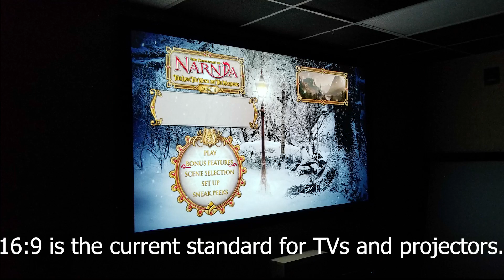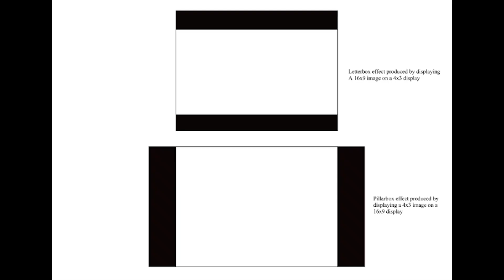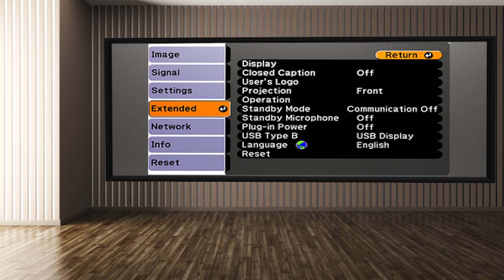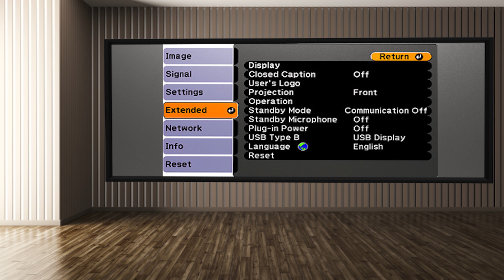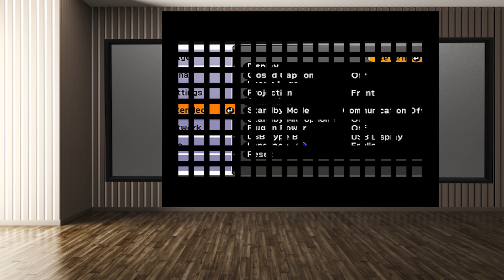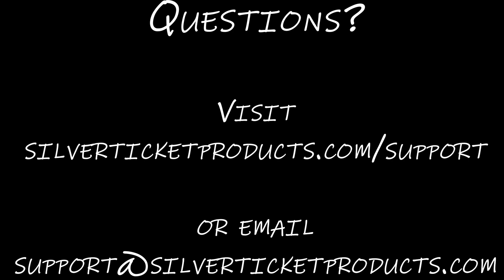What is ASPECT RATIO (and how to project into 2.35:1)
Learn what aspect ratio is and how to project into 2.35:1.

2.35:1 Screens:

NOTE: These are the white screens, but please feel free to  search for our other colors in this size. ALSO, please be aware that the size in inches differs from the product designations.

113.5” Flat

113.5” Curved

127” Flat

127” Curved

142” Flat

142” Curved

158” Flat

158” Curved